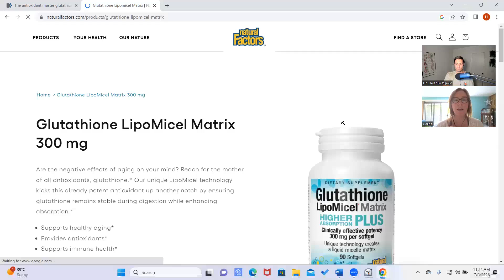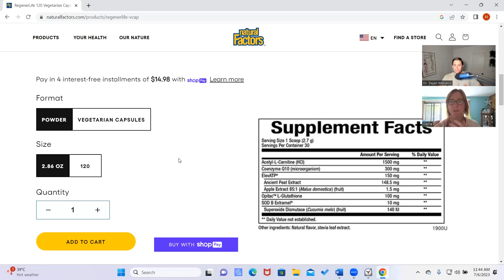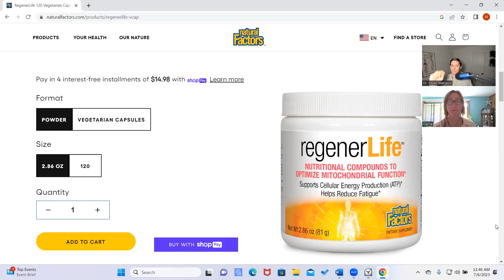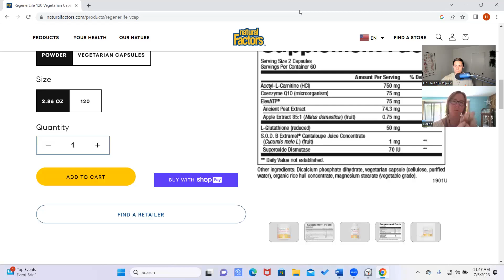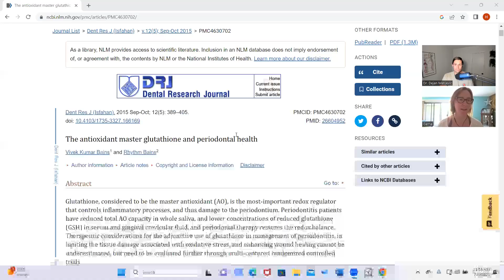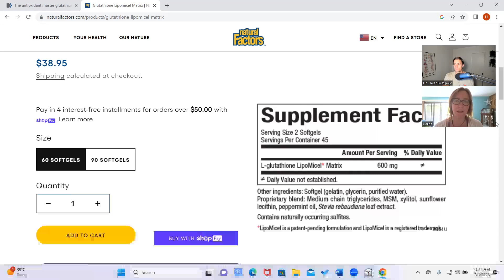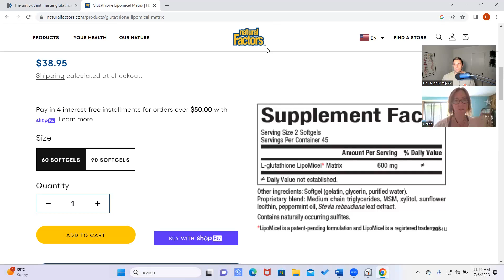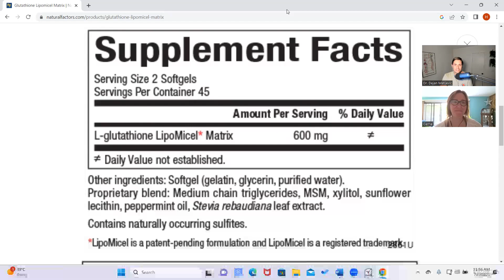Antioxidants, MITOCHONDRIA, and Glutathione w/Carrie G. Pattison | The Healthy Habit Podcast #53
Practicing herbalist, licensed acupuncturist, and trained home birth midwife, Carrie G. Pattison, joins Dr. Dejan on today's episode.

Carrie is the national educator at Natural Factors, an ISURA-certified supplement company. Natural Factors products are used by practicing clinicians all across North America.

TOPICS COVERED
0:00 Welcome back to the podcast, Carrie!
2:17 The benefits/importance of antioxidants
7:27 Regenerlife (by Natural Factors) - capsules and powder
9:18 Superoxide dismutase (SOD)
12:41 Ancient peat extract (part of ElevATP®)
15:57 Regenerlife capsules vs. powder
18:28 Glutathione LipoMicel Matrix (by Natural Factors)
23:40 The importance of healthy mitochondria
26:19 Today's summary and take-home message

PHONE
- Natural Factors USA Toll-free: 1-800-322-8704
- Natural Factors Canada Toll-free: 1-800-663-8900